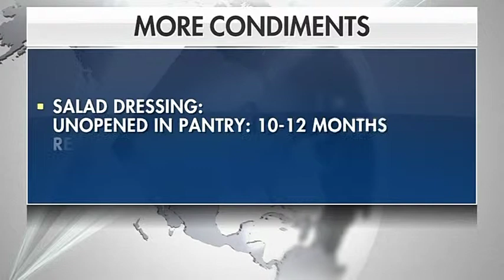Condiment Expiration Date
How long should you really keep those condiments in your fridge?